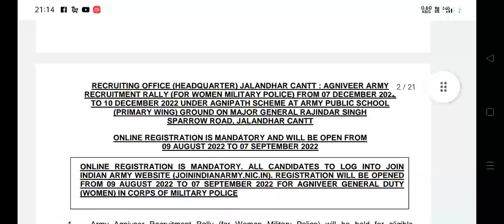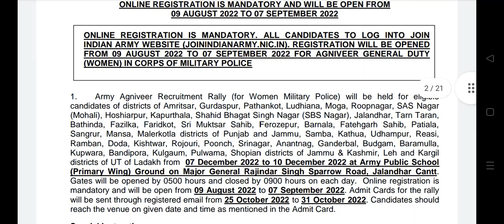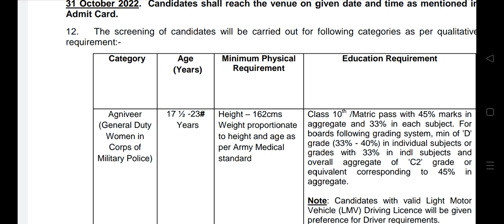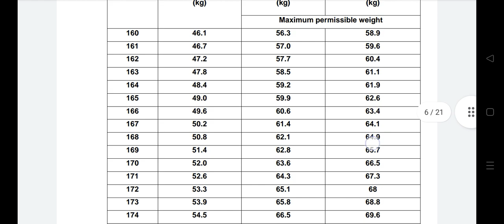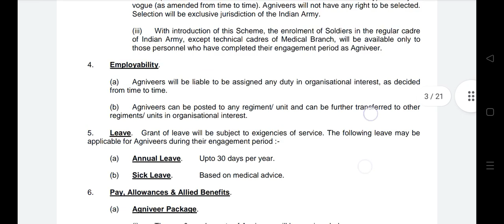❤️Good News❤️ J&K Girl Agniveer Army. form Open 🤷🤷 Check Report .